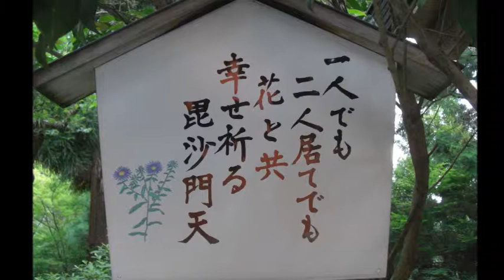安養寺のサツキと紫陽花 2014年6月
倉敷市浅原にある安養寺に行きました。
境内にはサツキや紫陽花が咲いて綺麗でした。